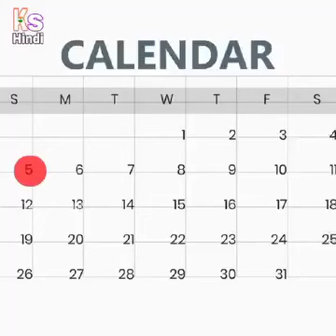बड़ी भाग्यशाली हो हिन्दी कहानी |Hindi Kahani|Bedtime Stories|Story|Moral Stories|Saas bahu